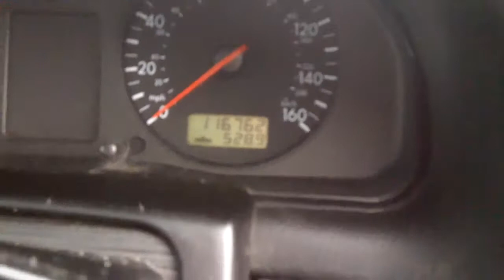VCD 22536 1999 Volkswagen Passat 1.9 TDi